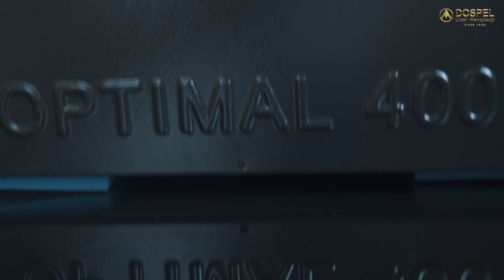OPTIMAL - Szczegółowe omówienie centrali wentylacyjnej do systemu rekuperacji | Rekuperacja Dospel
Chcemy pokazać i dzielić się z Wami tym,
co najlepsze w naszej ofercie. 😊
Zapoznaj się z naszym kolejnym dzieckiem w rodzinie rekuperatorów - Optimal!

✅ Rekuperator Optimal, to urządzenie Klasy energetycznej A!

✅ Posiada dwa warianty, 400 oraz 600.

✅ Funkcjonują w nim dwa silniki prądu stałego, filtry z jonami srebra klasy EU4 i wymiennik krzyżowo-przeciwprądowy ze stopniem odzysku ciepła, aż do 95%!

✅ Do rekuperatora dołączany jest zaawansowany sterownik AC2800

✅ Każdy rekuperator z naszej oferty objęty jest 8-letnią gwarancją! 😍😍😍

00:00-00:28 Wstęp
00:28-2:05 Prezentacja urządzenia
2:05-2:25 Skład zestawu
2:25-2:54 Parametry urządzenia
2:54-3:15 Zakończenie

50 Lat doświadczenia w produkcji wentylacji
21 Lat doświadczenia w produkcji rekuperacji
8 Lat gwarancji na wszystkie rekuperatory Dospel i Berlüf